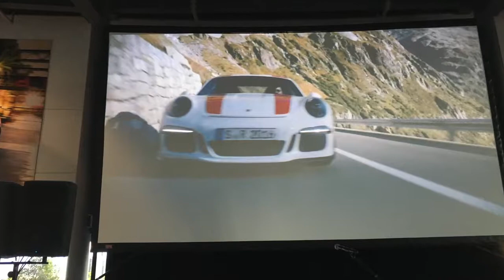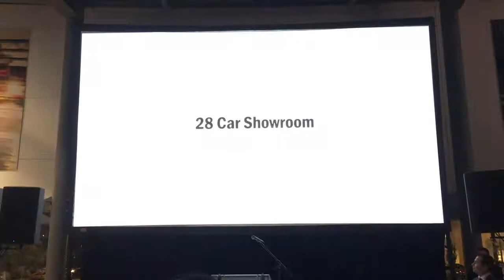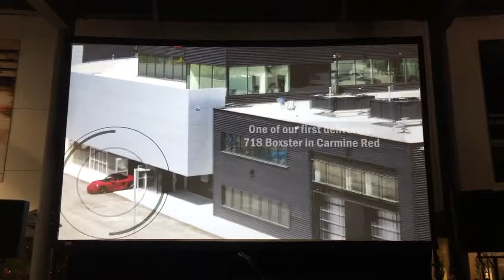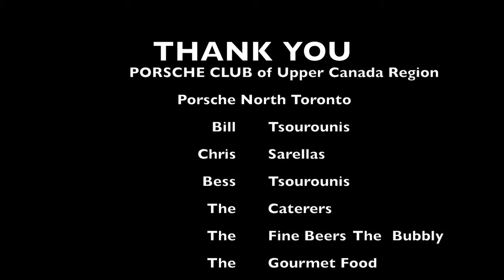North Toronto Porsche ..GRAND OPENING ..Sept. 28, 2017